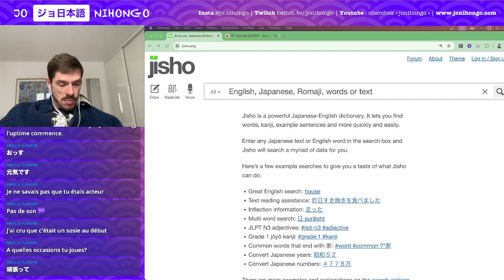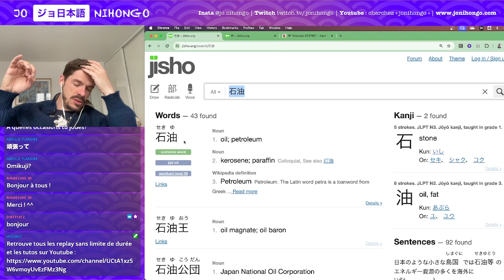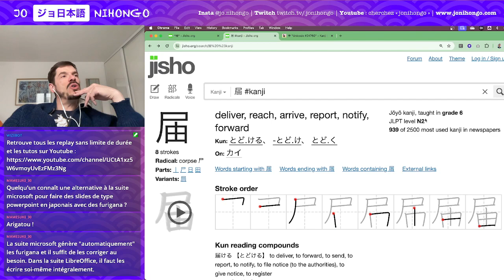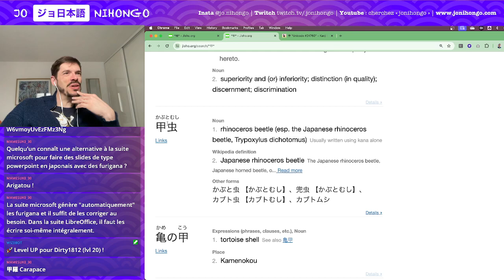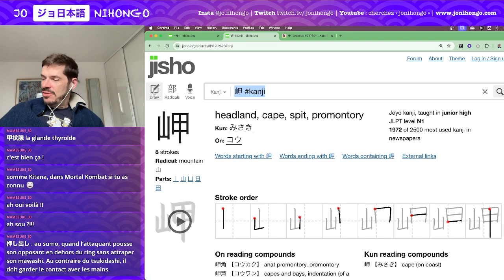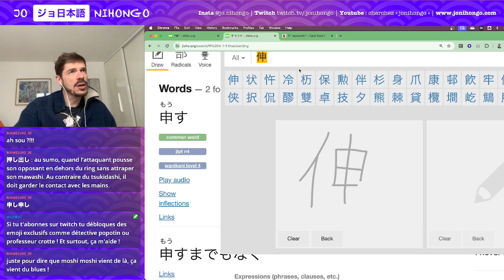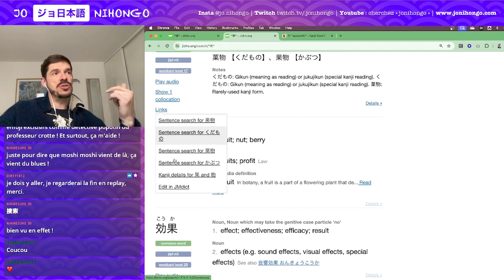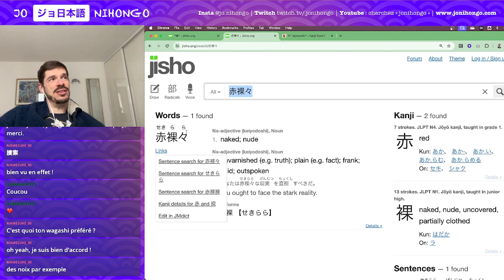Apprendre les Kanji ! n°1186 à 1205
🀄️ Les caractères de cette leçon :
由　c'est pourquoi
抽　extraire
油　huile
袖　manche
宙　univers, en l'air
届　livrer
笛　flûte
軸　axe
甲　armure
押　pousser
岬　avancée de terre, cap
挿　insérer
申　je vous dis
伸　étirer
神　divinité
捜　fouiller
果　fruit
菓　friandise
課　leçon
裸　nu